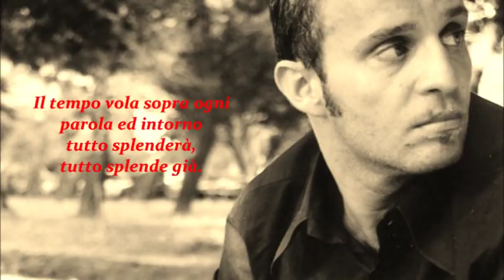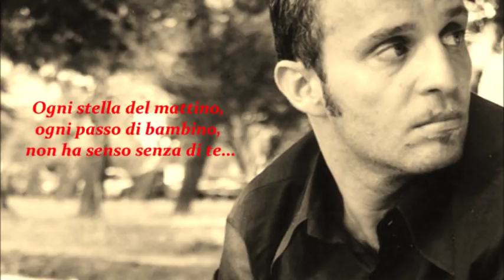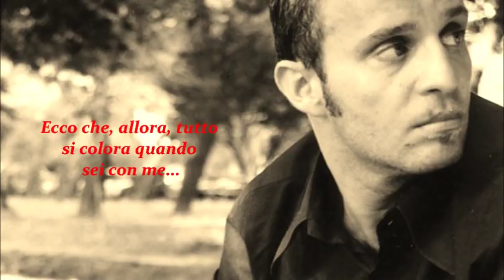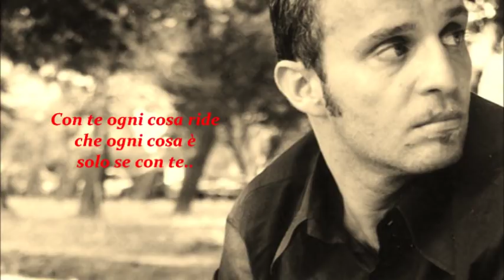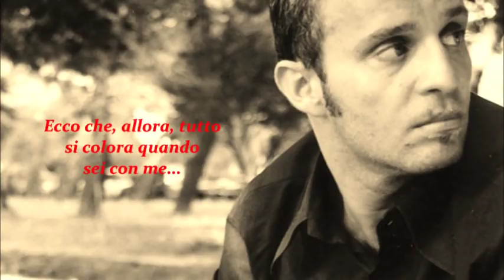Ogni cosa (con testo) - Giò Di Tonno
Meraviglioso pezzo scritto, composto e interpretato dal grande Giò Di Tonno.